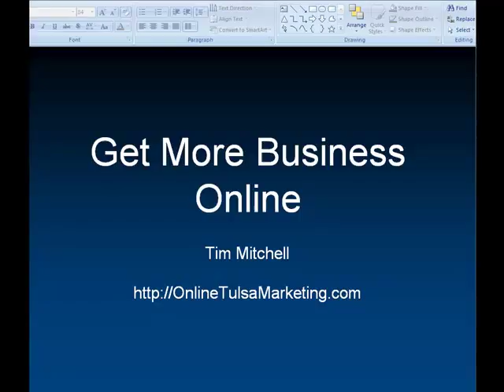Tulsa Internet Marketing Services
Learn About Tulsa Internet Marketing Service With over 20 Videos Of Tips Tricks And FAQs